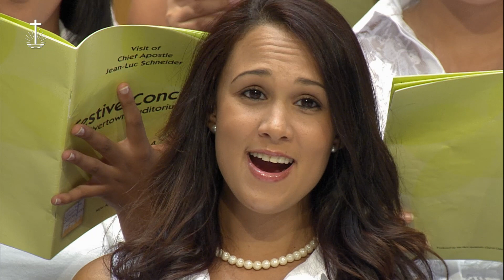NAK Kaminda Djabou z/n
Kerkdienst Nieuw Apostolische Kerk Bonaire